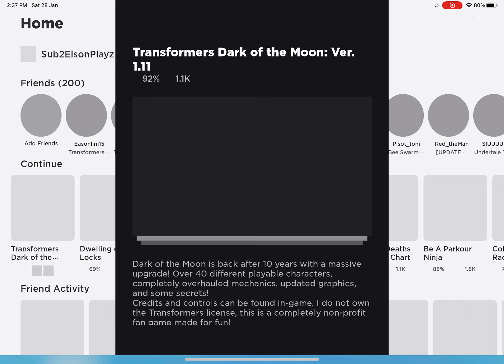Cool battles with transformers version 1.11